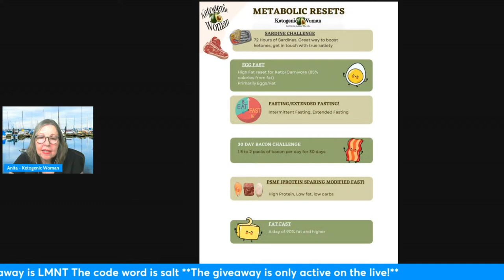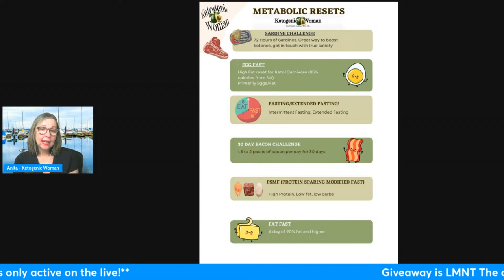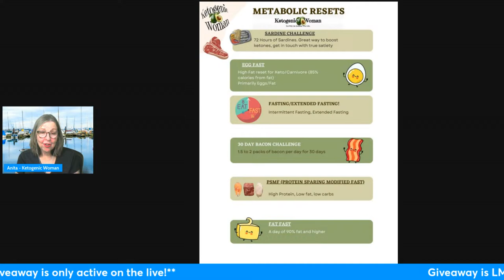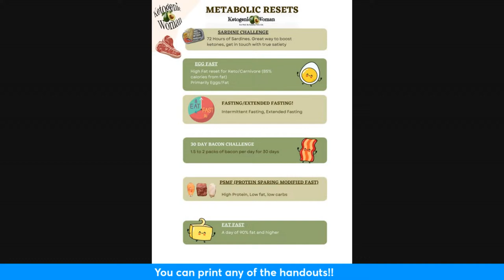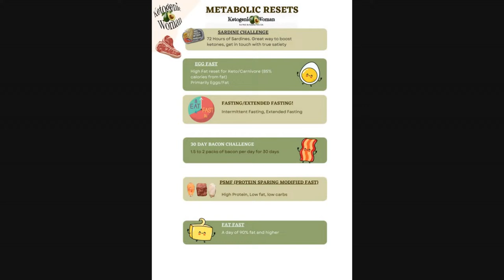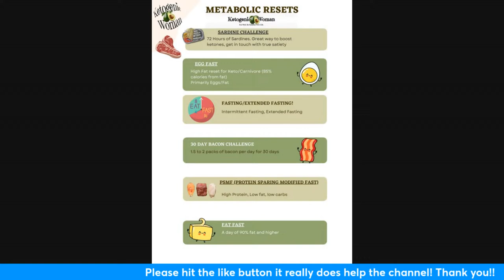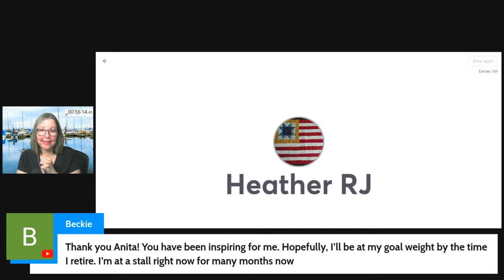Weight Loss Stalls and What To Do About Them! Sunday 7PM EST, 4PM PDT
Giveaway (During the livestream only): LMNT : To enter the giveaway type Salt in the comments.
To get your free LMNT sample pack with any purchase head over

What is a Weight Loss Stall?

We  discuss the Common Reasons for stalls both food related and non food related.

EQUIP PROTEIN: Have trouble getting enough protein in? Get a discount with this very clean protein powder, non whey, they even have unflavored which does NOT taste like beef! Use KETOGENICWOMAN to get a discount on your first order

Save 15% on Keto Mojo here (not available in Canada yet)

iHerb Shopping (I get credits towards products which helps me offset recipe costs!) This is where I buy my Egg White Powder and Beef Bone Broth powder.
Must Have Small Appliances for Carnivore:
Ninja 5 in 1 Indoor Grill/Air Fryer
Sous Vide Circulator Wand
Crock Pot
Instant Pot
Handheld Mixer with whip attachment
**Some FAVORITE Tools in the Kitchen!:
* Ninja 5 in 1 Grill
* Pyrex Measuring Set
* Electric Mixer
* Measuring Beaker
• Long Blender Spatulas(set of 3)
• Cute Chicken Timer
• KitchenAid 5Qt Artisan Stand Mixer
• Melamine Colored Measuring Cups Set
• Melamine Colored Measuring Spoons